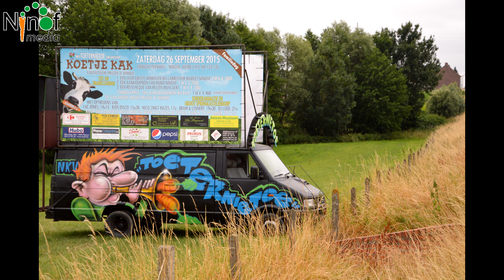koetje kak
Beschrijving